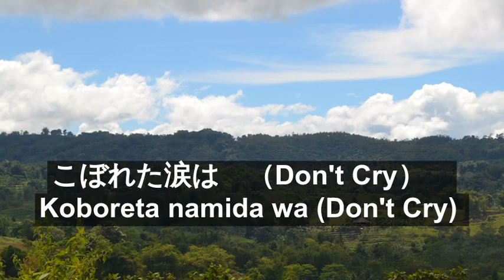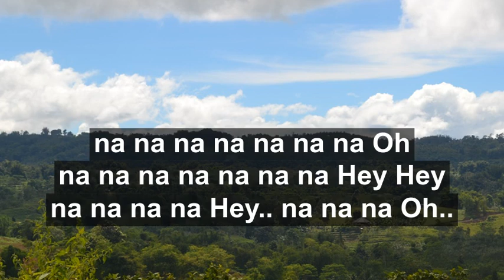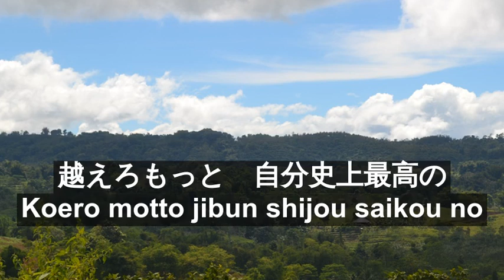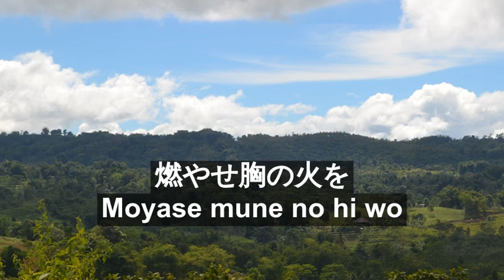Masayume Chasing (Fairy Tale) Lyrics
Song: Masayume Chasing
Artist: BOA